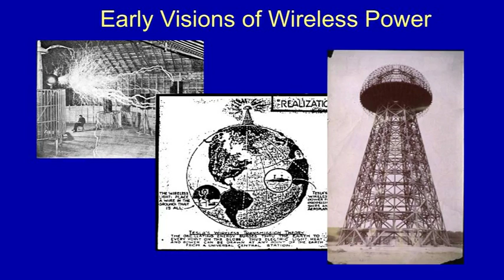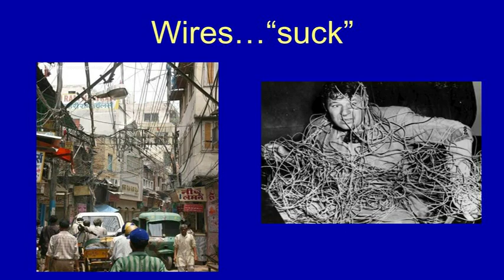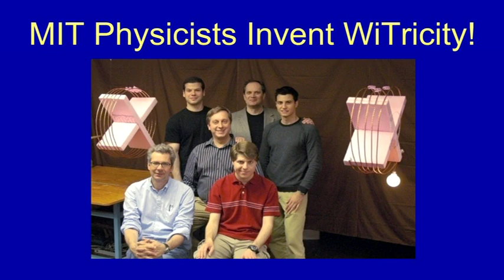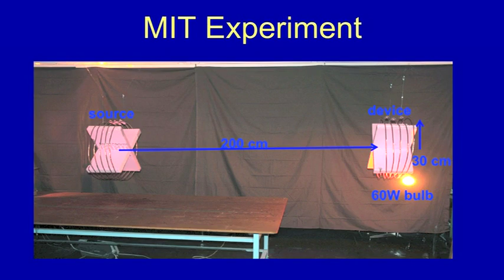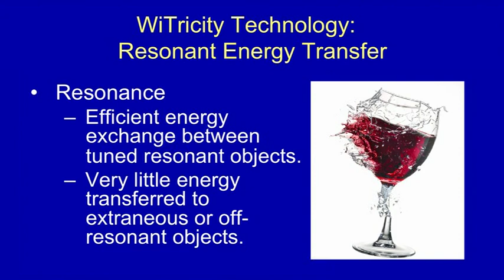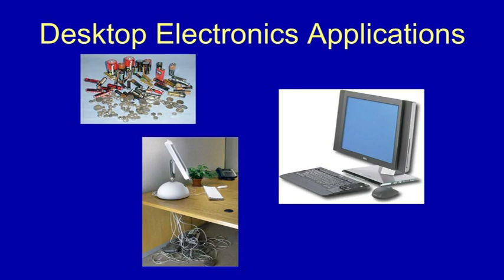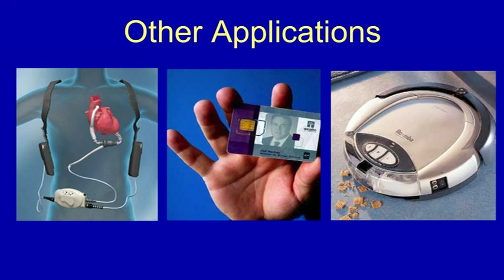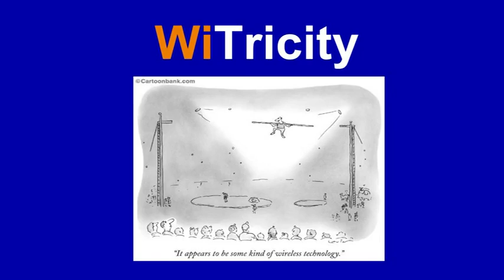Eric Giler hace una demostración de la energía eléctrica inalámbrica. TED 2009 Español Sub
Eric Giler quiere desenredar nuestras vidas llenas de cables con energía eléctrica sin cables. Aborda lo que puede ofrecer esta tecnología de ciencia ficción y lo demuestra con una versión del MIT, Witricity, un invento que pronto se comercializará, y con el se podrá recargar el teléfono móvil, el coche o un marcapasos.

Conferencia filmada en Cristian Fournies